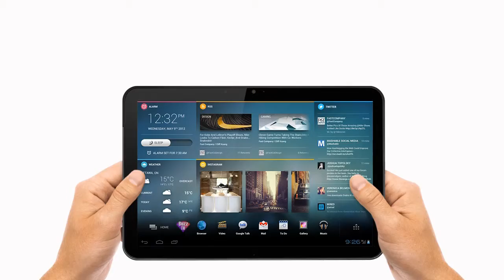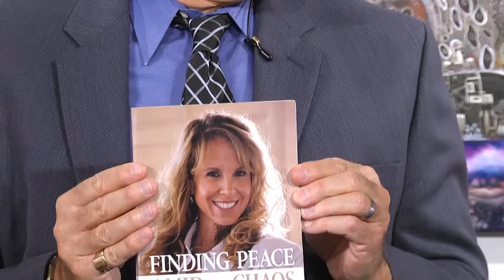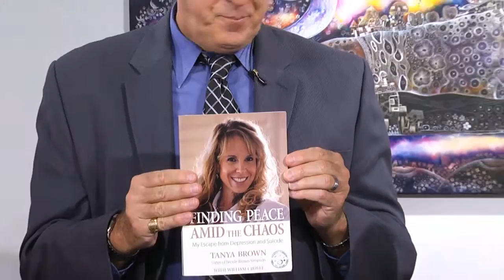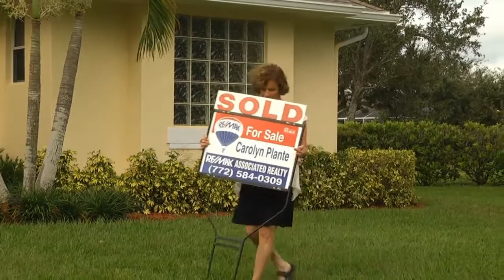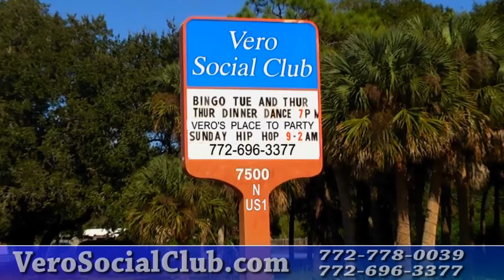Marcia Marcia Marcia 2016